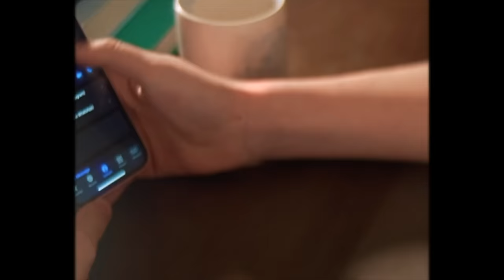Tays - Your Tings My Ting ft. Cole LC